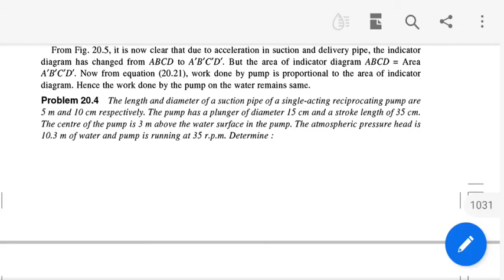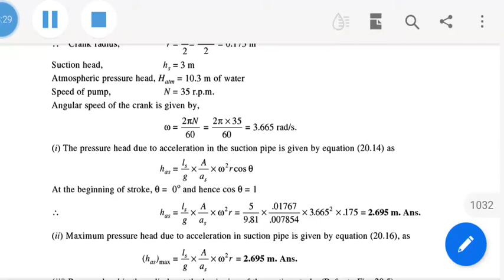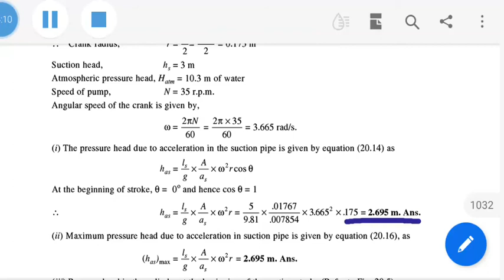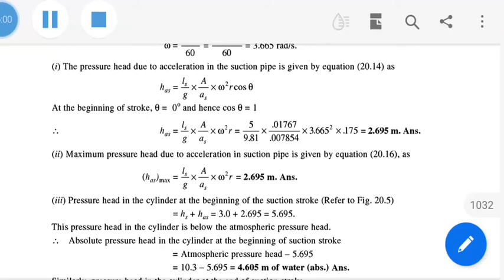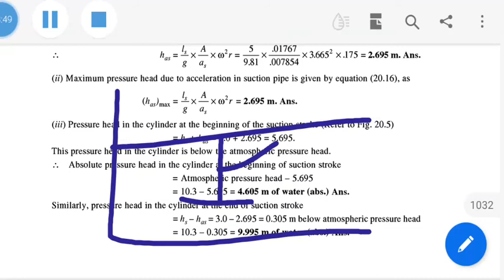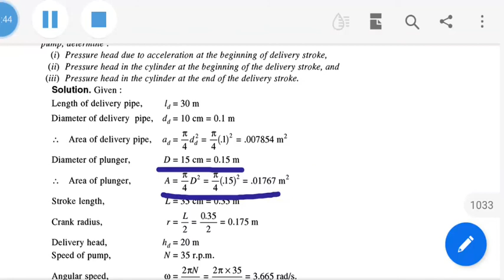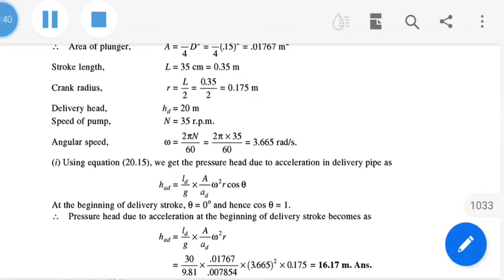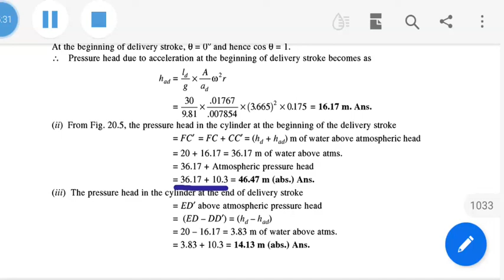Indicator diagram problems with solution